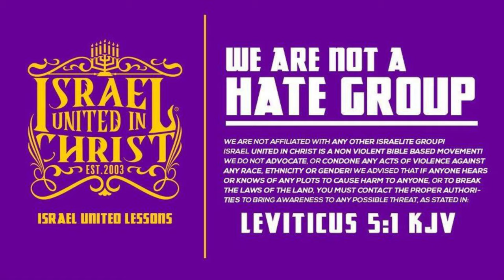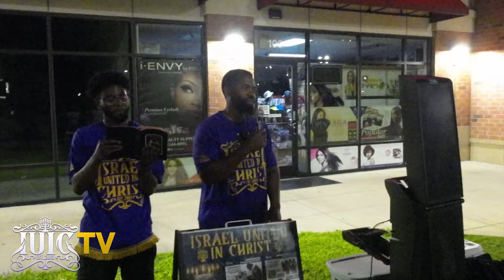Did Christ Teach To Come As You Are Or To Be Perfect?